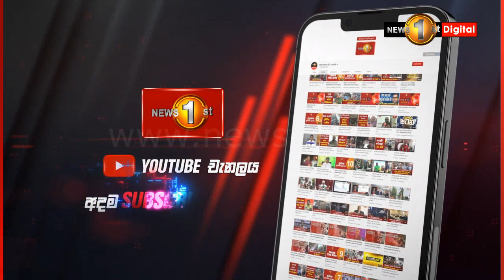මැයි දිනය වෙනුවෙන් ක්‍රියාත්මක විශේෂ ආරක්ෂක හා රථවාහන සැලැස්ම..